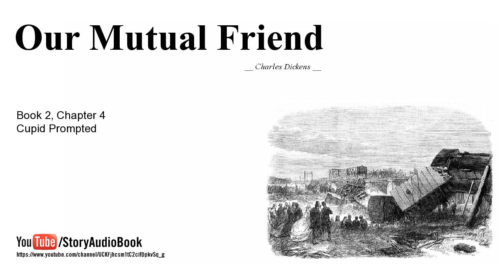Our Mutual Friend by Charles Dickens, Book 2, Chapter 4, Cupid Prompted